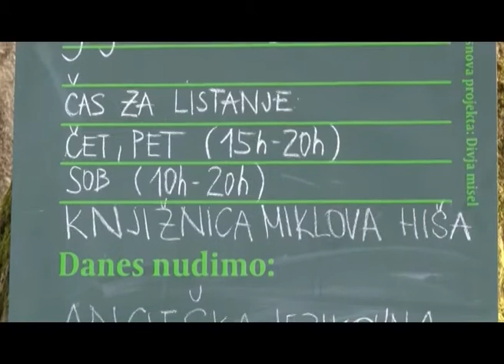Knjižnica pod krošnjami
Grajsko dvorišče je s 1. junijem zaživelo, saj se je  Knjižnica Miklova hiša odločila, da pristopi k projektu "Knjižnica pod krošnjami".